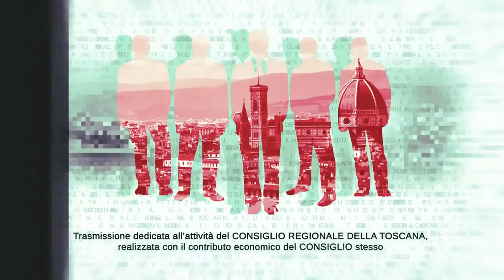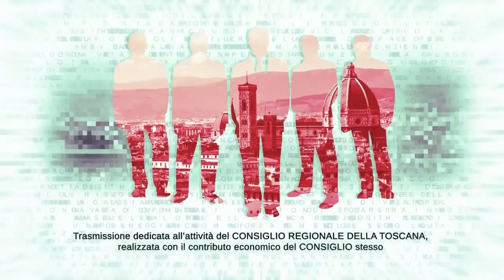TVL Te le Consiglio Regione Toscana n01 070122